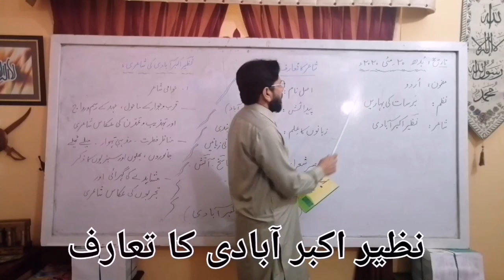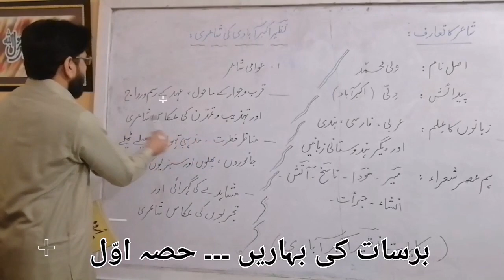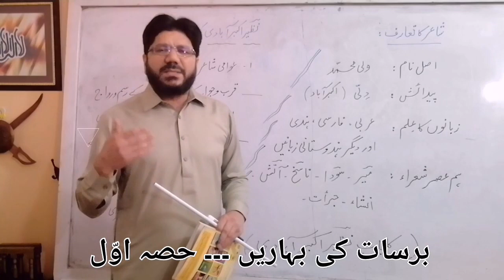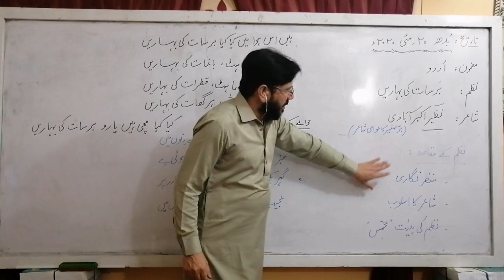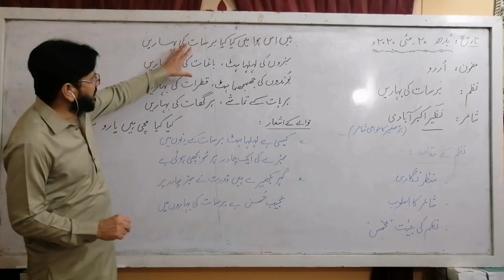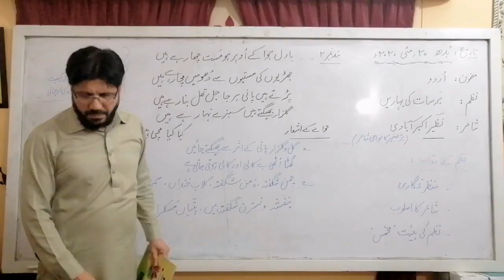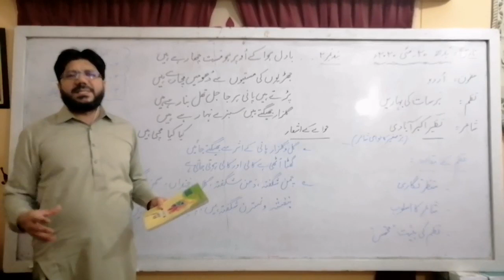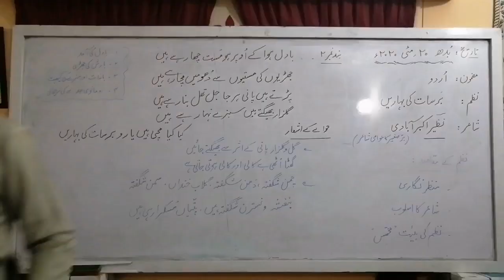Barsaat ki Baharein by Nazeer Akbar Abadi. An Introduction. Tashrih. Class 9th, Part-1, FBISE.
Introduction of great public poet Nazeer Akbar Abadi. Explaination of Nazm (Part-I), Class 9th (FBISE)